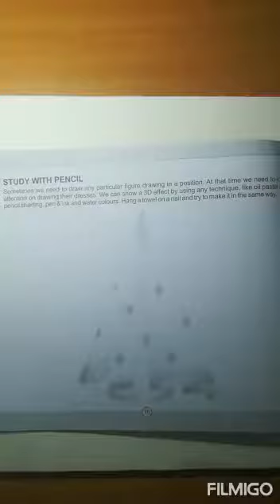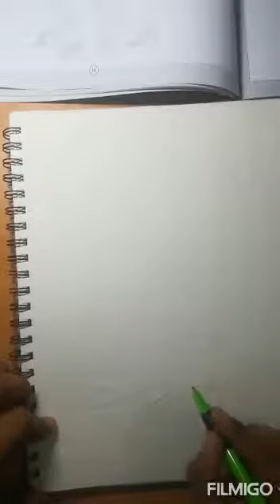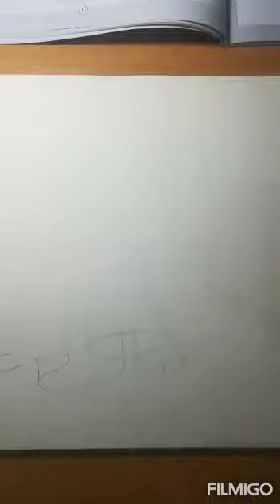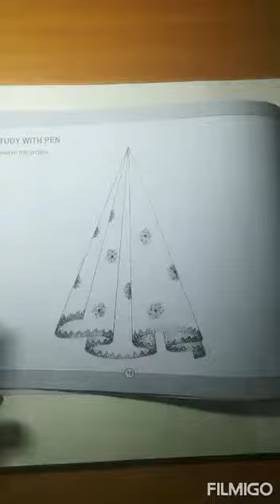Title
Class:- 8th
Topic :- study with pencil, pen, pencil colour